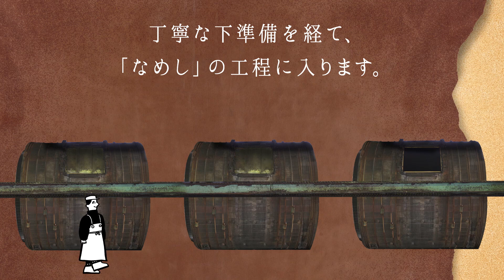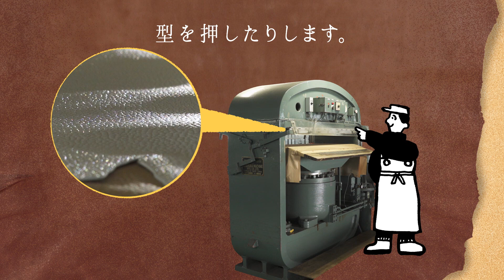皮が革になるまでの物語